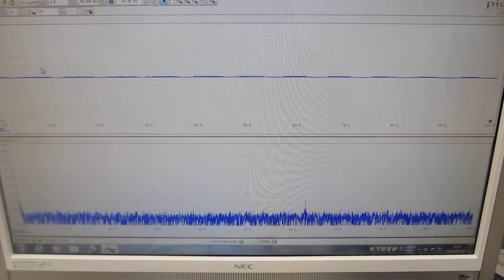超音波の音圧測定解析システム（100MHzタイプ）を利用した、音響特性の確認実験